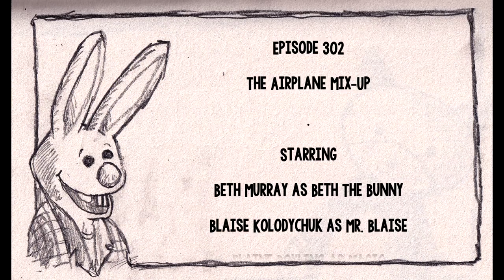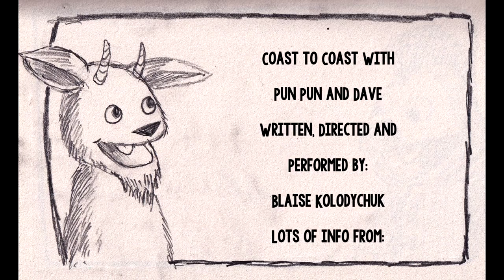Rabbit Ears News: The Weekly Carrot - Episode 302: The Airplane Mix-up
Share this with the people you love!!
Join Beth the Bunny, Mr. Blaise and Magic in the Rabbit Ears New York television studio for an adventure in songs, stories and fun!

This episode features:
Dinojubilee!

Starring:
Beth Murray
Blaise Kolodychuk
Elaine Boyling

With Special Guests:
Randolph West
Kate Stokowski